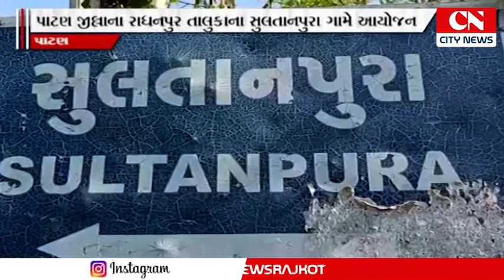રાધનપુર તાલુકાના સુલતાનપુરા ગામમાં વિકસિત ભારત સંકલ્પ યાત્રાને વ્યાપક જનપ્રતિસાદ મળ્યો